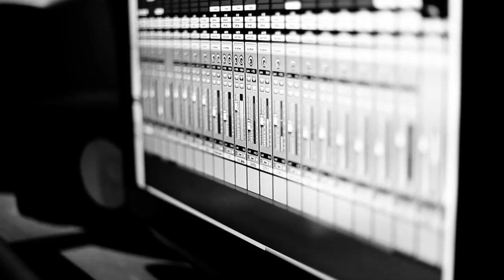Solange Aviões e Gaby Amarantos - Pimenta com Sal (clipe oficial)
Direção: Pedro Brasil
Produção HD Produções Fortaleza
Realização A3 entretenimento
                 D&E entretenimento